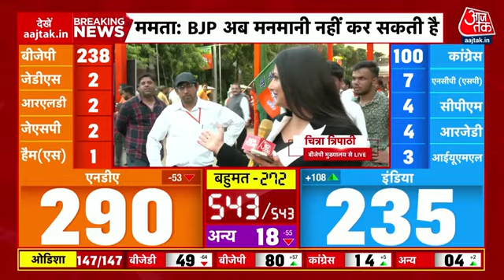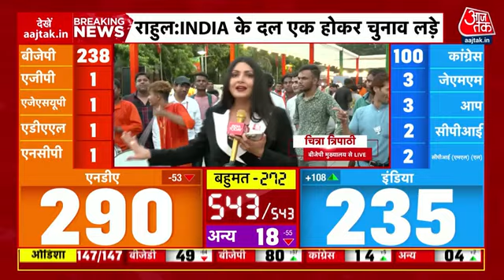news aaj tk |video 2024news aaj tak